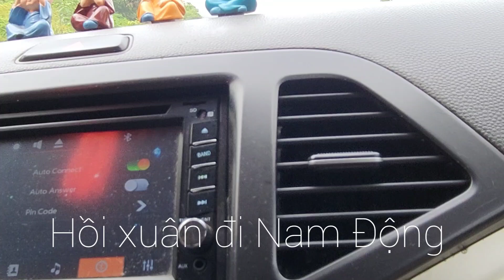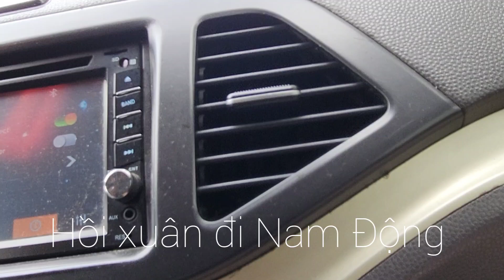Từ Hồi xuân đi Nam Động